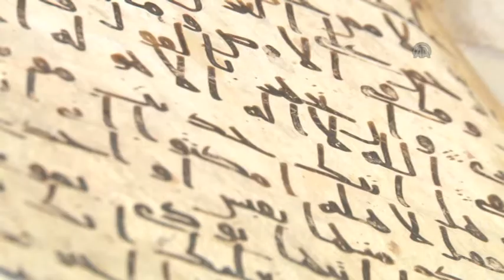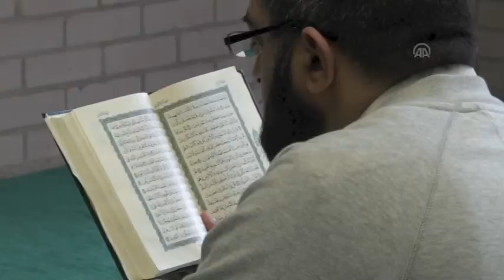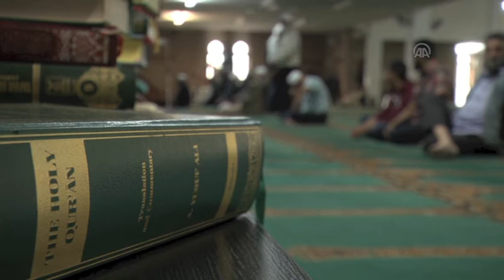En eski Kur'an sayfalarında 3 sure var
İngiltere'de bulunan en eski Kur'an-ı Kerim sayfalarında Mekke'de inmeye başlayan üç sure bulunuyor. Bunlar Meryem, Taha ve Kehf sureleri. Bu surelerde ahiret ve tek Allah'a inanmak gibi konulara değiniliyor. - AA- Haberin detayları